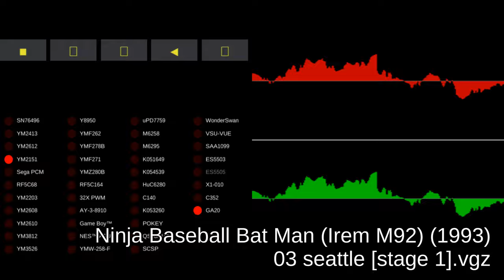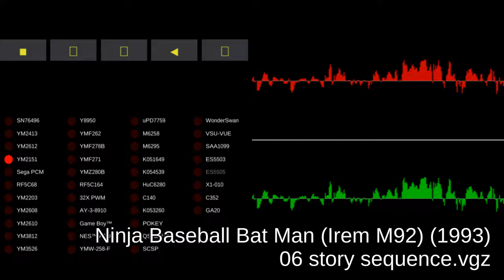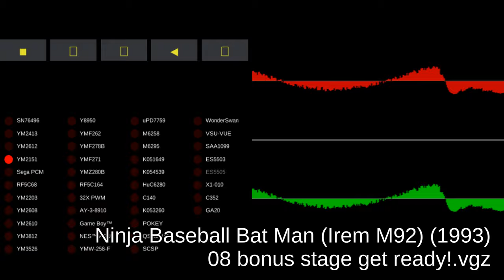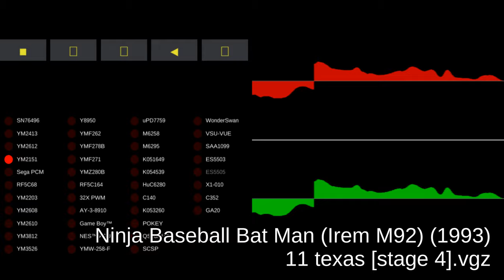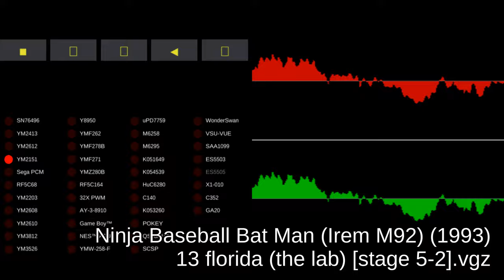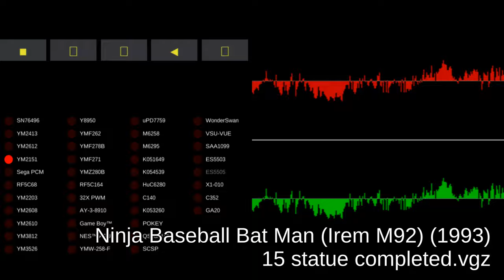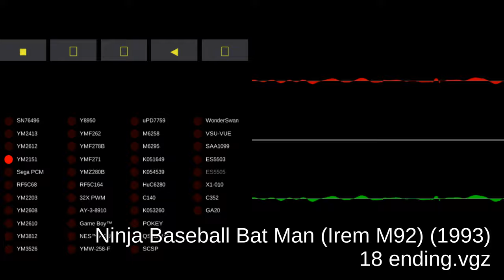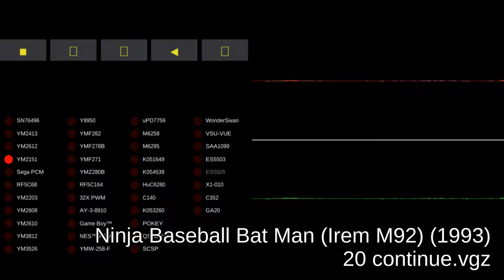Ninja Baseball Bat Man (Irem M92) - Video Game Music - MAME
00:00:00 01 coin inserted.vgz
00:00:06 02 player select.vgz
00:02:07 03 seattle [stage 1].vgz
00:04:08 04 boss theme.vgz
00:06:09 05 stage clear!.vgz
00:06:19 06 story sequence.vgz
00:08:20 07 cisco [stage 2].vgz
00:10:21 08 bonus stage get ready!.vgz
00:12:22 09 bonus stage.vgz
00:14:23 10 vegas [stage 3].vgz
00:16:24 11 texas [stage 4].vgz
00:18:25 12 florida [stage 5-1].vgz
00:20:26 13 florida (the lab) [stage 5-2].vgz
00:22:27 14 chicago [stage 6].vgz
00:24:28 15 statue completed.vgz
00:26:29 16 new york [final stage].vgz
00:28:30 17 final boss theme.vgz
00:30:31 18 ending.vgz
00:32:32 19 credits.vgz
00:34:33 20 continue.vgz
00:36:34 21 game over.vgz
00:36:42 22 unknown 1.vgz
00:36:49 23 unknown 2.vgz
00:36:55 24 unknown 3.vgz
00:37:01 25 unknown 4.vgz